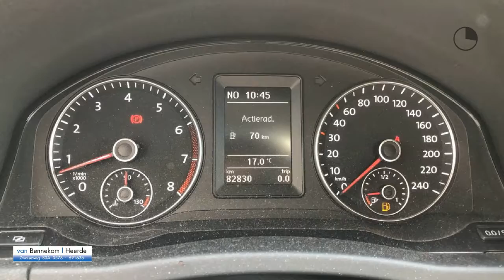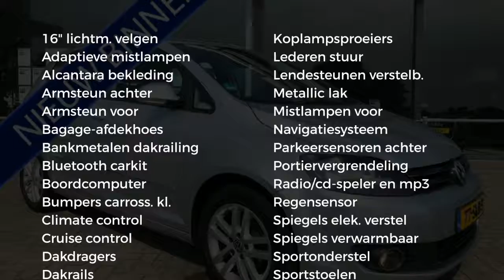Volkswagen Golf Plus 1.2 TSI HIGHLINE BLUEMOTION | TREKHAAK | NAVIGATIE | CLIMATE CONTROL